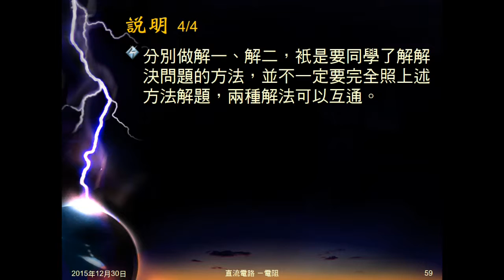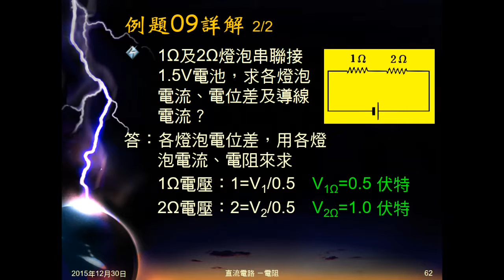104學年國三理化＿直流電路26：例題09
例題09為1Ω及2Ω燈泡串聯，接到1.5V的電池，求通過各燈泡的電流、各燈泡的兩端的電位差及導線上的電流。